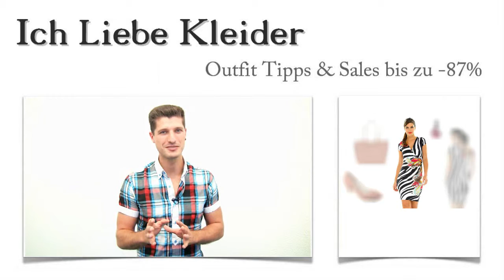Wieso Festliche Kleider für Schwangere, mit diesen 3 Outfit Ideen, Cora sprachlos machten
Schöne Umstandsmode, festliche Kleider für Schwangere und tolle Accessoires - das hat sich Cora gewünscht. Allerdings sollte auch der Preis stimmen. Dass dies nicht so einfach ist, musste sie gerade erst feststellen. Sie hat mich um Rat gefragt, und ich konnte sie tatsächlich mit einem wunderschönen Kleid und 3 tollen Outfit Ideen überzeugen. Wollt ihr wissen, wie Cora bis zu 87 Prozent sparen konnte? Außerdem halte ich eine kleine Überraschung für euch bereit. Neugierig? Dann einfach weiterlesen!

Festliche Kleider für Schwangere: Wunderschöne Accessoires für einen rundum gelungenen Auftritt
Festliche Kleider für Schwangere können so toll aussehen. Das hat Cora inzwischen auch festgestellt. Das heutige Kleid ist wunderbar exotisch und einfach ein absoluter Hingucker. Darin seid ihr zu einer Sommerparty ebenso perfekt gekleidet wie zum Nobel-Shopping in der City. Schaut euch auch die schicken Pumps an, die in einem Orange-Ton wunderbar zum Kleid passen. Die LACOSTE Handtasche harmoniert geradezu perfekt mit Kleid und Schuhen. Festliche Kleider für Schwangere lassen sich durch die richtigen Accessoires perfekt in Szene setzen. Schaut euch auch mal die Kette mit dem SWAROVSKI Element an! Mit Klick auf die Accessoires lernt ihr sie im Detail kennen.

Attraktive Umstandsmode: Festliche Kleider für Schwangere im sexy Sommer-Look
Cora hat gestaunt, wie toll festliche Kleider für Schwangere aussehen können. Dieses Kleid hat es auch wirklich in sich. Könnt ihr euch vorstellen, wie ihr darin zur nächsten Sommerparty geht? Da sind euch unzählige Komplimente sicher. Schaut euch einmal das Oberteil genauer an. Es ist in Wickel-Optik gestaltet und sieht einfach toll aus! Die Kombination aus Zebra-Look und Exotik-Touch ist traumhaft. Und das Beste: Hier könnt ihr festliche Kleider für Schwangere günstig online kaufen. Überzeugt euch selbst!

Online kaufen und sparen: Festliche Kleider für Schwangere bis zu 87 Prozent günstiger
Hier habt ihr die Möglichkeit, festliche Kleider für Schwangere günstig zu kaufen. Es lohnt sich, öfter reinzuschauen, denn ich finde stets die besten Deals für euch. Hier gibt es angesagte Kleider Outfits bis zu 87 Prozent günstiger! Wenn das heutige Outfit nicht das ist, was ihr eigentlich gesucht habt, durchstöbert einfach die anderen vorgestellten Outfits. Ihr werdet staunen, wie günstig festliche Kleider für Schwangere wirklich sein können.

Gratis Überraschung: Tolle Umstandsmode, festliche Kleider für Schwangere oder andere Kleider Outfits speziell für euch zusammengestellt
Ihr habt die Chance, euch euer ganz individuelles Kleider Outfit von mir zusammenstellen zu lassen. Dabei spielt es keine Rolle, ob ihr festliche Kleider für Schwangere, Abendkleider, Cocktailkleider oder Strandkleider sucht. Ihr sagt mir, was ihr euch wünscht, und ich mache mich auf die Suche nach einem tollen Kleider Outfit speziell für euch zum Spitzenpreis. Schreibt mir einfach, für welchen Anlass ihr ein Kleid braucht und wie ihr ungefähr ausseht. Dann finde ich euer Traumkleid und liefere euch 3 tolle Outfit Tipps mit dazu. Festliche Kleider für Schwangere oder auch Abendgarderobe müssen schließlich kein Vermögen verschlingen!